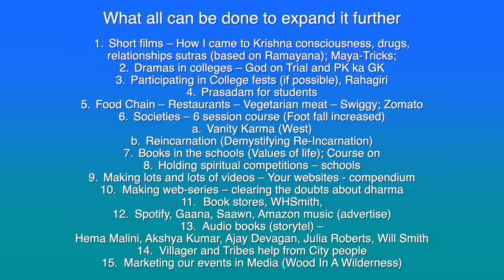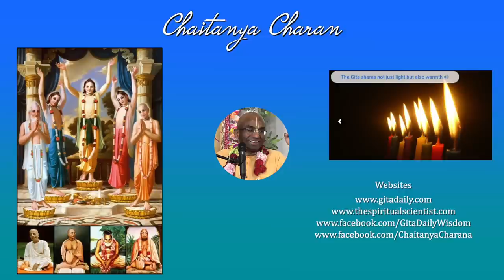Expanding online outreach during Covid times, The Monk's Podcast 186 with Amogha Lila Prabhu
Speaker: HG Amogh Lila Das
Motivational Speaker
Spiritual Mentor
Social reformer
Guest faculty in IIMs & IITs
Guest faculty at BadaBusiness.com

What all can be done to expand it further

1. Short films – How I came to Krishna consciousness, drugs, relationships sutras (based on Ramayana); Maya-Tricks;
2. Dramas in colleges – God on Trial and PK ka GK
3. Participating in College fests (if possible), Rahagiri
4. Prasadam for students
5. Food Chain – Restaurants – Vegetarian meat – Swiggy; Zomato
6. Societies – 6 session course (Foot fall increased)
        a. Vanity Karma (West)
        b. Reincarnation (Demystifying Re-Incarnation)
7. Books in the schools (Values of life); Course on
8. Holding spiritual competitions – schools
9. Making lots and lots of videos – Your websites - compendium
10. Making web-series – clearing the doubts about dharma
11. Book stores, WHSmith,
12. Spotify, Gaana, Saawn, Amazon music (advertise)
13. Audio books (storytel) – Hema Malini, Akshya Kumar, Ajay Devagan, Julia Roberts, Will Smith
14. Villager and Tribes help from City people
15. Marketing our events in Media (Wood In A Wilderness)